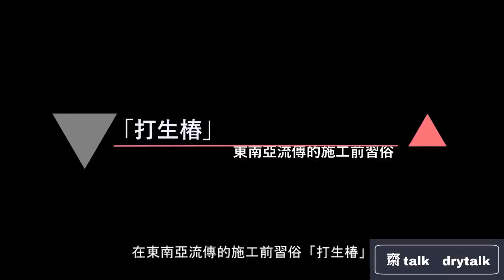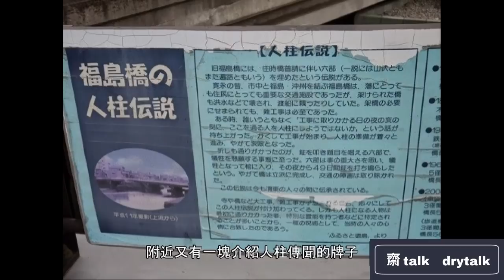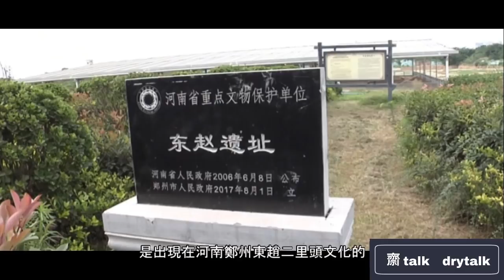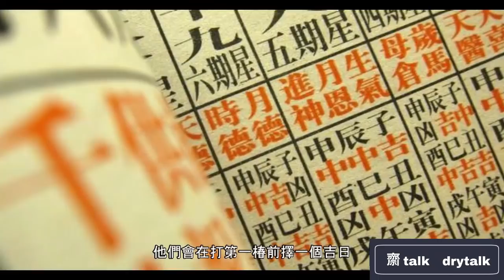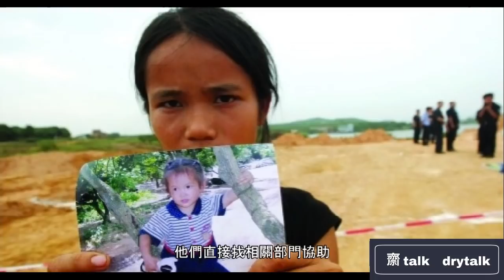【奇聞傳說】捉活人獻祭打椿保橋樑不倒，傳現今仍有使用！史上最黑暗習俗｜打生椿人柱傳聞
無知會令人做出非常可怕的事，你同意嗎？今日跟大家分享一個恐怖的傳聞—打生椿。以前各國都會興建大型建築來展示自己的能力，不過因為沒有足夠的知識以及先進的科技，這些建築在施工期間甚至落成以後往往都遇上不少意外。人們認為是因為動土惹怒了當地的鬼神，所以他們才會破壞建築物。為了安撫鬼神，他們想到把活人埋在工地以祭鬼神，使工程能夠順利進行。

在日本就有一條非常出名的人柱橋福島橋，有傳維修人員為了保橋樑不倒便捉了六個人埋進去。不止日本，中國甚至香況港也有相關傳聞，例如興建深圳海珠橋以及香港大潭水塘時就傳出打生椿的傳聞，在近年亦有傳香港某大型商場在興建時使用了打生椿。打生椿這習俗真的可以讓建築物不倒嗎？今日就來看看這個可怕的傳聞。